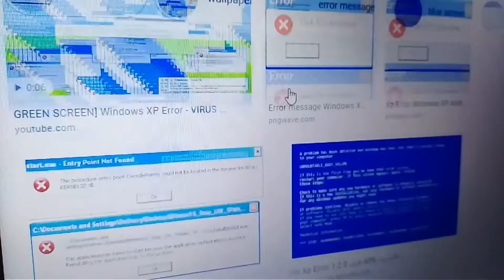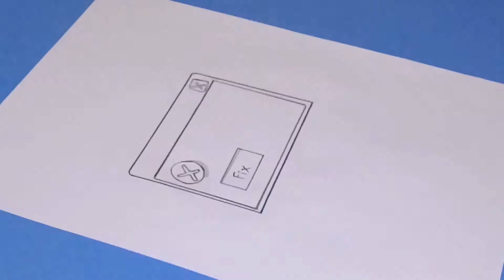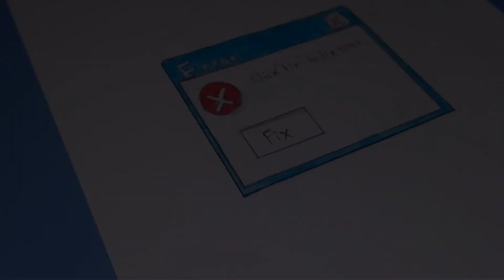Trying to draw windows xp error